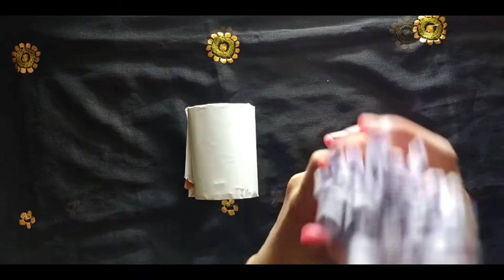How 🍀to 🌷make a beautiful💮 flower bouquet💐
0:00 intro
0:10 speech about channel  (my speech)
0:40 my brother speech
1:30 demo of craft
1:48 craft starts
2:25 let's make a pretty roses
4:00 let's make sticks
4:22 let's make bottom
5:05 ribbon to tie
5:22 bouquet base bunches
5:48 stick all bunches
6:24 stick all pretty roses
7:10 end speech
7:53 end
Things made bouquet flower
1.color paper or a4 sheet (opinion)
2.siscor.
3.fevical.
4.newspaper
5.stapler, gum (opinion)